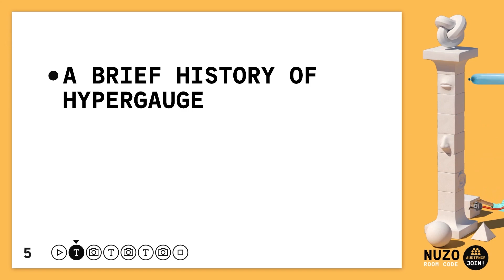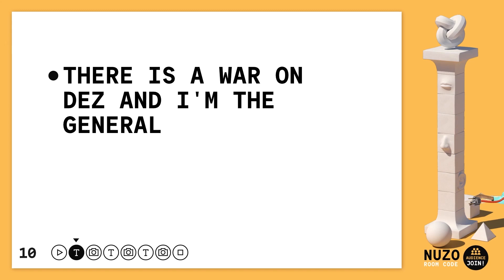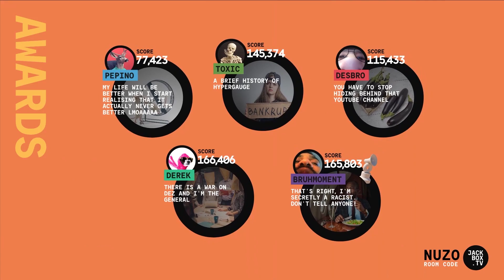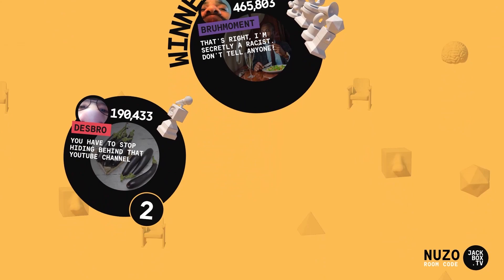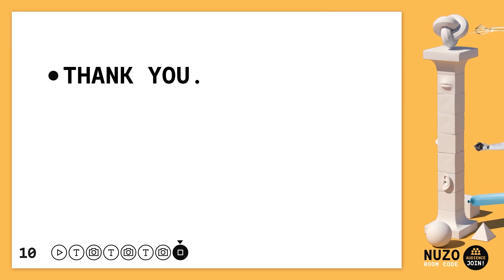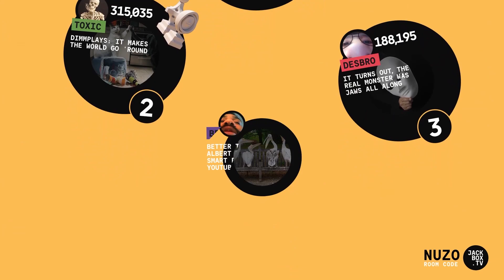DimmPlays Jackbox - We made a dumb bet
Feet pics?? No editing?? This episode sucks!!
More dimmplays coming soon. ?